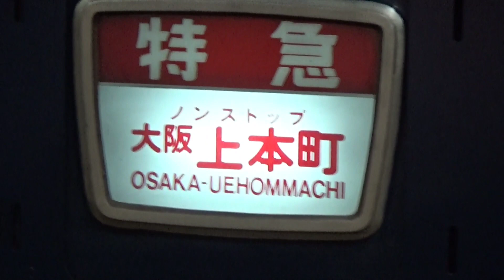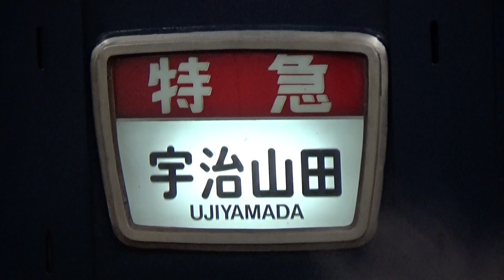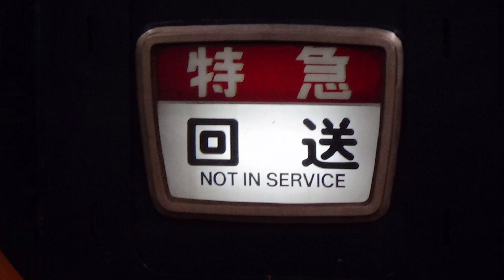52年間ありがとう！2021年11月20日 近鉄12200系スナックカーラストラン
52年間お疲れ様でした！

1:25…大阪上本町駅に進入
2:12…大阪上本町駅 到着
3:01…ライト切り替えシーン
3:06…幕回しシーン
5:05…大阪上本町駅 発車
6:08…写真集